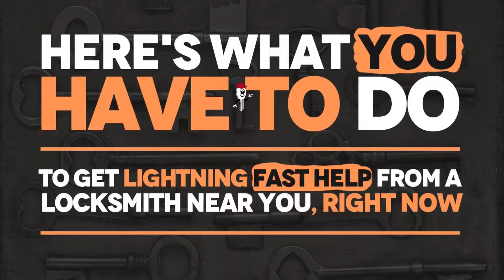Auto Locksmith, Key Replacement in Maryland and DC & Surrounding Areas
Our Automotive Locksmith Services: · Car lockouts · Car key replacement · Car key extraction · Jammed key in the ignition · Ignition switch repairs · Transponder key and more.

We can help you with any car and model:
Volvo.
Hyundai.
Suzuki.
Subaru.
Mercedes.
Nissan.
Lexus.
Mazda.
Jaguar.
Sterling.
Mitsubishi.
& all other car models.

MD Locksmith 4 You
3501 Hamilton St Suite -100, Hyattsville, MD 20782